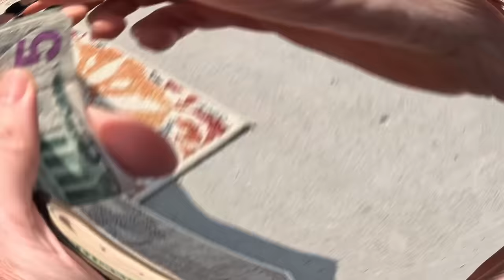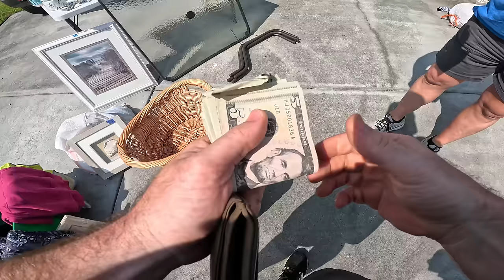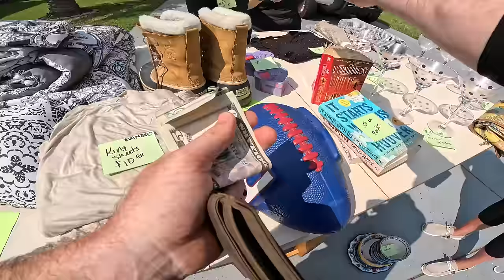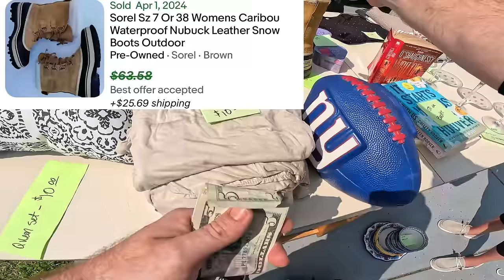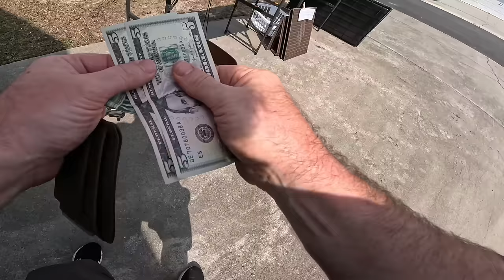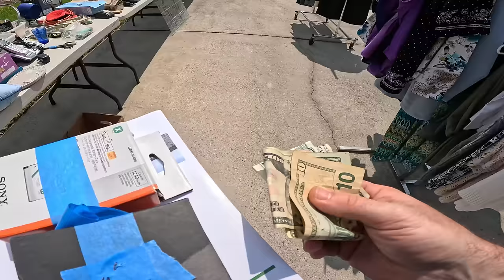No one showed up to this Community Yard sale - we bought everything!